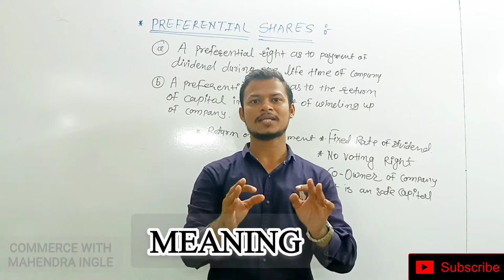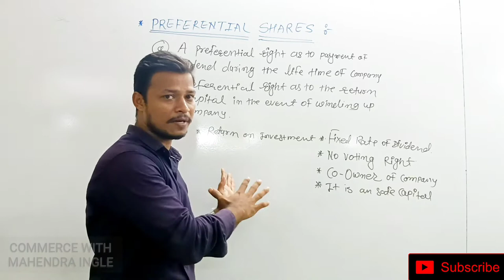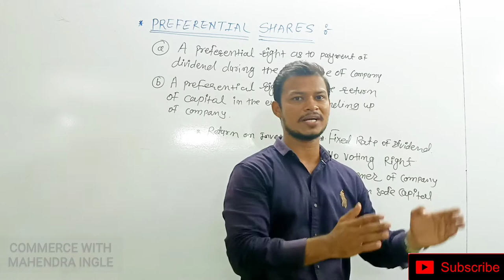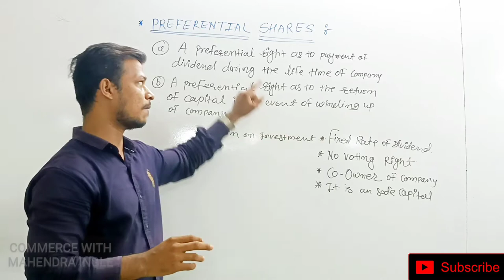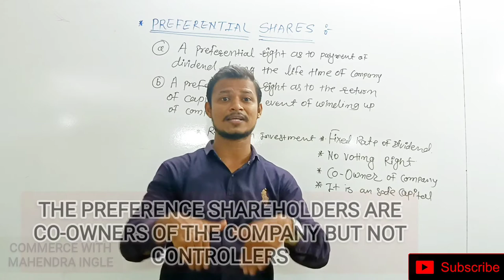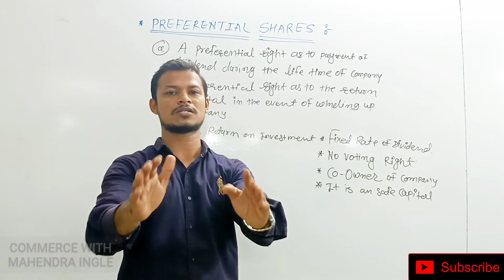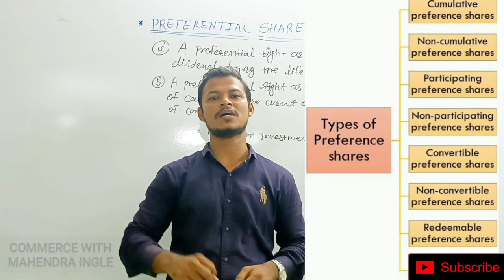Concept of preference shares. meaning of preferenceshares in 12thClass, Maharashtra Board SP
Source of Corporate Finance

hello Students in this video we can understand the Meaning of preference shares  in detail
Basic Concept of preference shares

Preference Shares :
As the name indicates, these shares have certain preferential rights distinct from
those attached to equity shares.
The shares which carry following preferential rights are termed as preference shares:
a) A preferential right as to payment of dividend during the life time of company.
b) A preferential right as to the return of capital in the event of winding up of company.
The holder of preference share have a prior right to receive fixed rate of dividend
before any dividend is paid to equity shares. The rate of dividend is prescribed at the
time of issue.

finance is very important concept in  secretarial Practice and every entrepreneur want to know it.